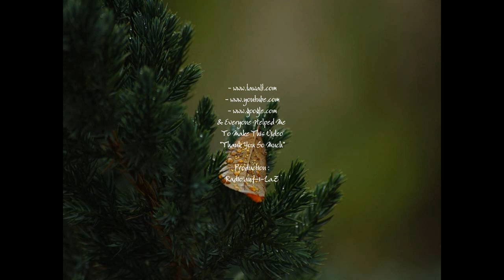aslag - assyafa d tiguriwin || كواليس حلقة الخذلان - كلمات وأحاسيس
lkawalis n tindrt n uslag - assyafa d tiguriwin
كواليس حلقة ءاسلاكَ  -ءاسيافا د تيكَوريوين
"الخذلان - كلمات وأحاسيس"
aslag - assyafa d tiguriwin (Full Episode)
 (الحلقة كاملة)

anf-i-LaZ Logo , Official
Cover Pic & Intro Created By :
Atlas Mazzi
Music BackGround :
*Keys of Moon - White Petals
Sound Effect :
- Tchach - Unknown
Voice Recorded :
*Magnétophone - PC P3 (HP)
*Phone Application : Changeur De Voix
*Mobile Phone "Vodafone 200"
Programmes :
*Mixcraft 8 Pro Studio
*Athtek Voice Changer Ver 1.5
*Ulead Video Studio 9.0
*Sony Vegas 11.0
Video Poster :
Video Poster Edited :
*Paint
*Microsoft Office PowerPoint 2007
Fonts :
- tifinnagh adrar - agraj
- tifinnagh (silya)
- adobe arabic
- bambino
Special Thanks To :
The Artists :
- Atlas Mazzi
- White Petals « Keys of Moon »
& Web Sites :
& Everyone Helped Me
To Make This Video
"Thank You So Much"
Written , Edited & Directed By :
AmoRittos Mazzi

Re-Production :
Radio anf-i-LaZ

radio anf-i-LaZ
radio anf-i-laz
anf-i-laz
anf i laz
amoRittos Mazzi
amorittos mazzi
amorittos
amoRittos
avilas ifaw
aghilas ifaw
aɣilas ifaw
mustapha mazzi
مصطفى مازي
tarwla
tarewla
الهروب
aslag
aslag - assyafa d tiguriwin
assyafa d tiguriwin
igiwr d uɣilas
igiwr d uvilas
igiwr d ughilas
mazzi
radio